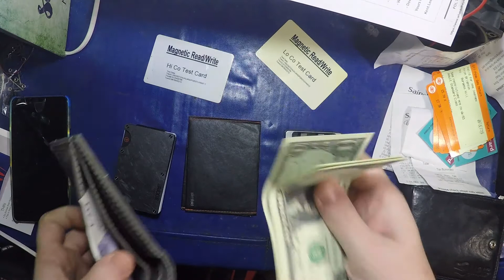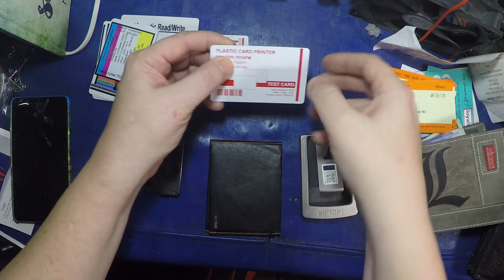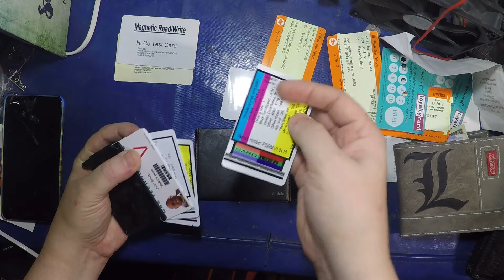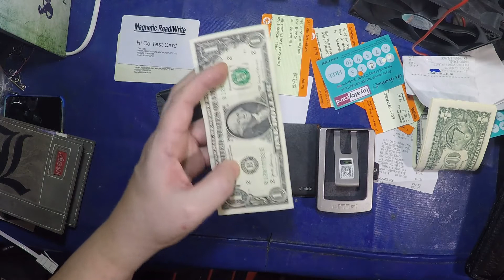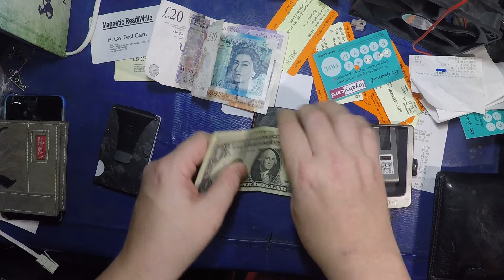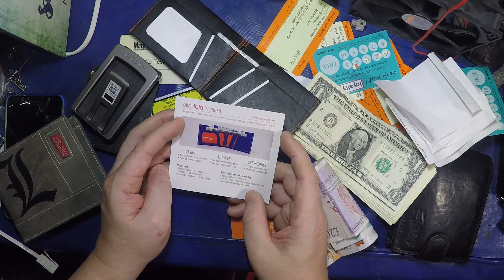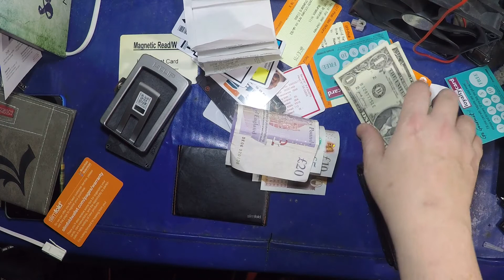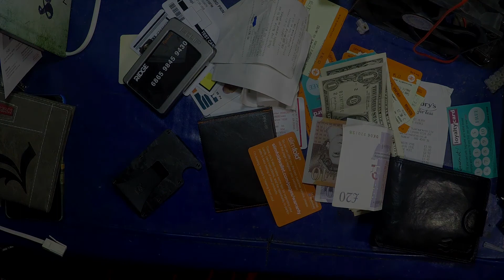What A Lot Of Wallets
The Invention of Paper Money
How To Address RFID/NFC Interference Between Cards in Your Wallet
The new £20 note - bankofengland.co.uk/banknotes/polymer-20-pound-note
A history of the British banknote
- telegraph.co.uk/finance/currency/10298868/A-history-of-the-British-banknote.html
Paper tickets and data stored on the magnetic stripe
Why Sweden's cashless society is no longer a utopia
When most people never see a £50 note, why have it?
- bbc.co.uk/news/business-48993008